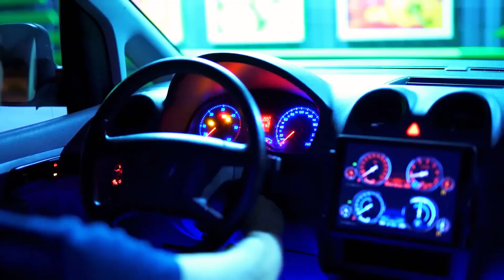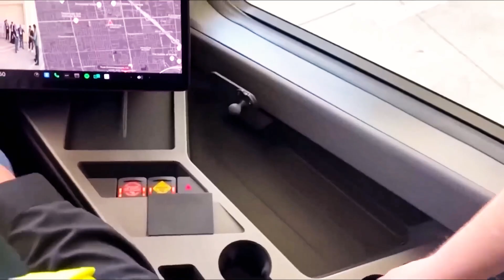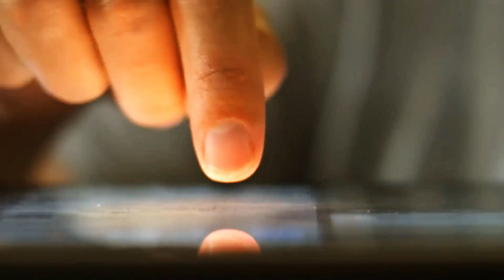Elon Musk LEAKED Tesla Semi Gen 2 2026 — The Shocking Truth About Its New Range & Price!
🚛⚡ Elon Musk has just revealed the Tesla Semi Gen 2 — and it’s a total game-changer! Once dismissed as an expensive dream, this truck is now shaking up the entire transport industry. With longer range, more power, lower costs, and confirmed mass production, the Semi Gen 2 is set to outperform diesel trucks and redefine the future of logistics.

🔥 In this video, we’ll break down:
✅ The shocking new range of the Tesla Semi Gen 2
✅ Its price and why diesel giants are losing sleep
✅ When production officially begins
✅ How it’s rewriting the rules of trucking forever

For decades, diesel trucks dominated highways across the U.S., Europe, and Asia 🚚💨 … but Elon Musk’s latest bombshell proves that era may be ending. The Tesla Semi Gen 2 doesn’t just compete with diesel—it beats it on endurance, efficiency, and cost.

🌍 From long hauls to global logistics, the Semi Gen 2 could spark the biggest transportation revolution in decades. Are you ready for the future of trucking?

📩 Notice to Content Owners:
We respect all creators and will promptly comply with your request.